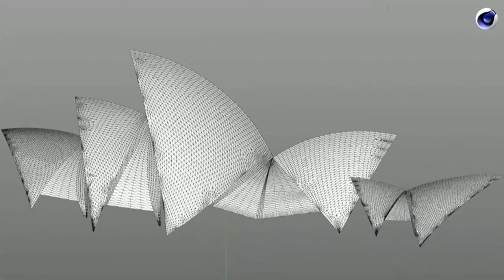悉尼歌剧院 & 悉尼歌剧院的灯光秀 & 悉尼歌剧院灯光秀的技术实现 Sydney Opera House & Sydney Opera House Light Show Technology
悉尼歌剧院, Sydney Opera House,

悉尼歌剧院位于澳大利亚悉尼，是20世纪最具特色的建筑之一，也是世界著名的表演艺术中心、悉尼市的标志性建筑。该剧院设计者为丹麦设计师约恩·乌松，建设工作从1959年开始，1973年大剧院正式落成。2007年6月28日被联合国教科文组织评为世界文化遗产。
悉尼的美，举世闻名，悉尼歌剧院的美名震全球，悉尼的灯光秀更是五彩斑斓，绚丽多彩，登峰造极，盖世无双，给这座美丽的城市锦上添花。

Designed by Danish architect Jørn Utzon, but completed by an Australian architectural team headed by Peter Hall, the building was formally opened on 20 October 1973 after a gestation beginning with Utzon's 1957 selection as winner of an international design competition. On 28 June 2007, the Sydney Opera House became a UNESCO World Heritage Site.
The beauty of Sydney is world-famous. The Sydney Opera House is famous all over the world. Sydney's light show is even more colorful, splendid and colorful, reaching its peak and unparalleled in the world, adding icing on the cake to this beautiful city.